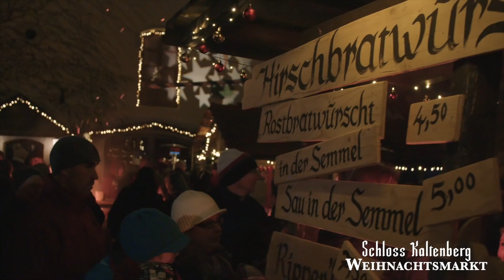Trailer Schloss Kaltenberg Weihnachtsmarkt 2018